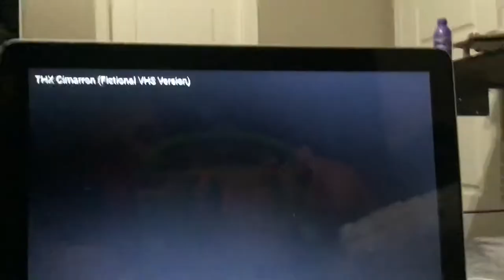THX Cimarron Logo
The Brave Little Toaster Lampy Bat Liver Wings On The Flying Special Edition 2001 VHS Clamshell